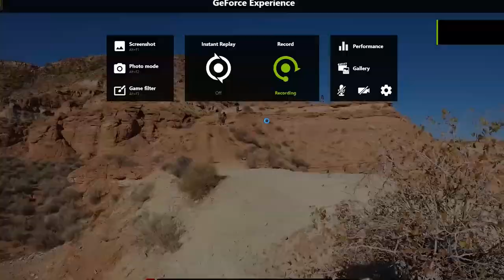MTB No Go #10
Mountain Biking Hard No Go